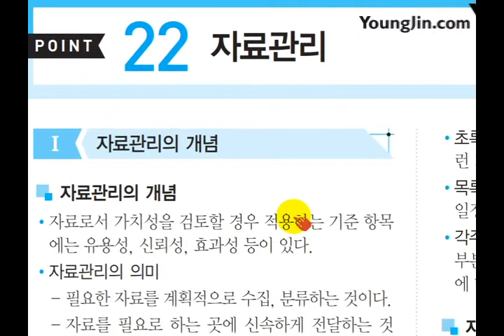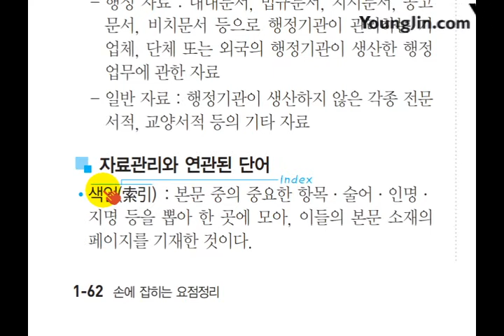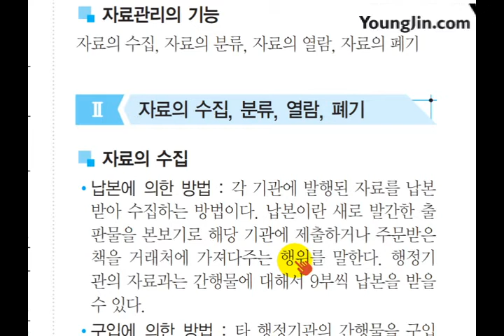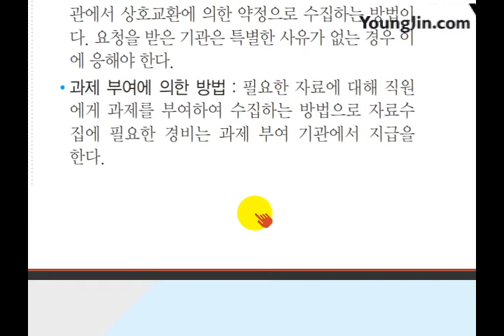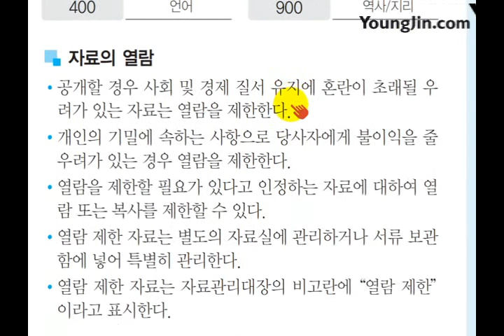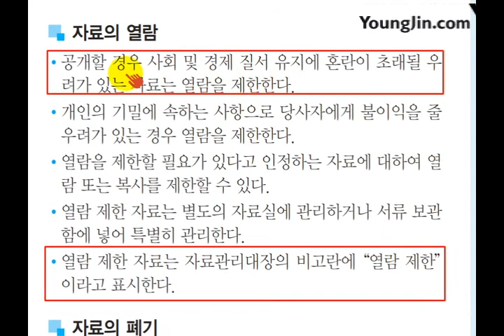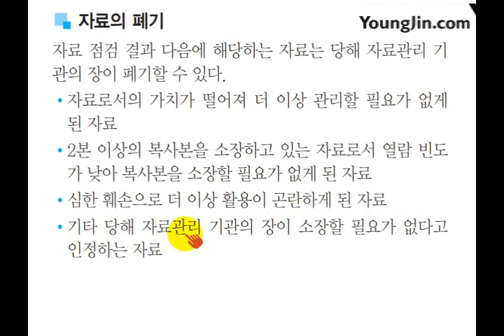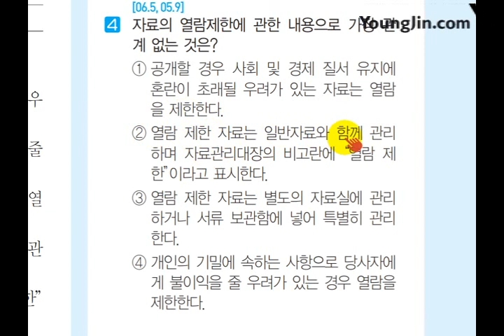(2017) [사무자동화 산업기사 필기] 자료 관리